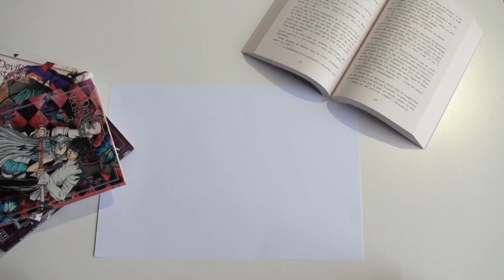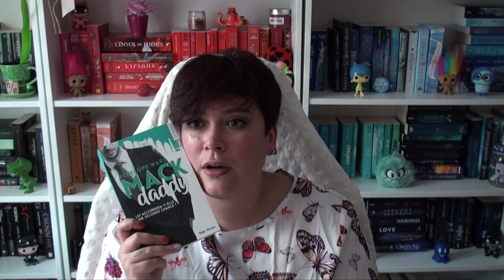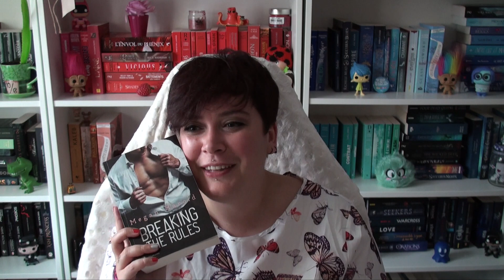5 ONE-SHOT CONTEMPORAIN / ROMANCE QUE JE TE CONSEILLE 💘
Bonsoir petite 🍓 ! Une petite vidéo qui sort un peu du lot ! Je te parle ici des livres, des romances et contemporains en one-shot que je te conseille de lire si tu n'as pas envie de te lancer dans une saga complète... N'hésite pas à me dire TOI quelles sont les livres que tu conseilles dans les commentaires, je suis curieuse ! J'espère revenir bientôt avec d'autres vidéos :D

Les livres de cette vidéo :

Fais-moi taire si tu peux de Sophie Jomain
Mac Daddy de Penelope Ward
Un bonheur imparfait de Colleen Hoover
Meilleurs Ennemis de Sally Thorne
Breaking the Rules de Megan Harold

Mon vinted : fraisenutella